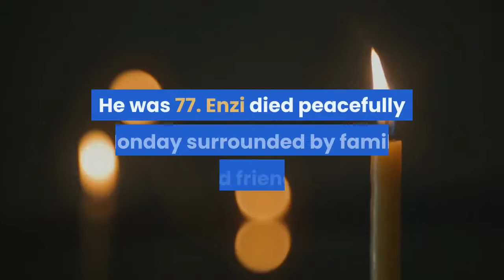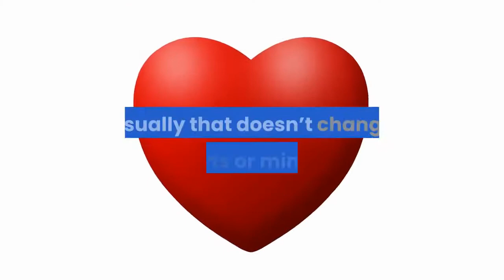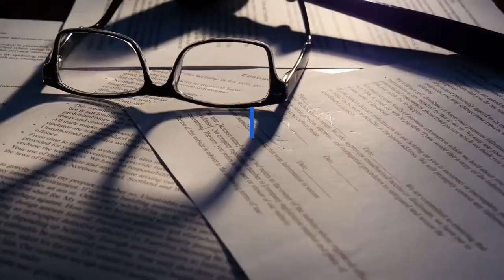Mike Enzi former Wyoming senator dies at 77 after bike accident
GILLETTE, Wyo. — Retired Sen. Mike Enzi, a Wyoming Republican known as a consensus-builder in an increasingly polarized Washington, has died. He was 77. Enzi died peacefully Monday surrounded by family and friends, former spokesman Max D’Onofrio said. Enzi had been hospitalized with a broken neck and ribs after a bicycle accident near Gillette on Friday. He was stabilized before being flown to a hospital in Colorado but remained unconscious, D’Onofrio said. Enzi fell near his home about 8:30 p.m. Friday, family friend John Daly said, around the time Gillette police received a report of a man lying unresponsive in a road near a bike. A former shoe salesman first elected to the Senate in 1996, Enzi became known for emphasizing compromise over grandstanding and confrontation to get bills passed. His “80-20 rule” called on colleagues to focus on the 80% of an issue where legislators tended to agree and discard the 20% where they didn’t.“Nothing gets done when we’re just telling each other how wrong we are,” Enzi said in his farewell address to the Senate in 2020. “Just ask yourself: Has anyone ever really changed your opinion by getting in your face and yelling at you or saying to you how wrong you are? Usually that doesn’t change hearts or minds.”Wyoming voters reelected Enzi by wide margins three times before he announced in 2019 that he would not seek a fifth term. Enzi was succeeded in the Senate in 2021 by Republican Cynthia Lummis, a former congresswoman and state treasurer. Enzi’s political career began at 30, when he was elected mayor of Gillette, a city at the heart of Wyoming’s then-booming coal mining industry. He was elected to the Wyoming House in 1986 and state Senate in 1991. The retirement of Republican Sen. Alan Simpson opened the way for Enzi’s election to the Senate. Enzi beat John Barrasso in a nine-way Republican primary and then Democratic former Wyoming Secretary of State Kathy Karpan in the general election; Barrasso would be appointed to the Senate in 2007 after the death of Sen. Craig Thomas. Enzi wielded quiet influence as the Senate slipped into partisan gridlock over the second half of his career there. His more recent accomplishments included advancing legislation to enable sales taxes to be collected on internet sales crossing state lines. He played a major role in reforming the No Child Left Behind law that set performance standards for elementary, middle and high school students. He fought for Wyoming as the top coal-mining state to receive payments through the federal Abandoned Mine Land program, which taxes coal operations to help reclaim abandoned mining properties. Enzi sought to encourage business innovation by hosting an annual inventors conference. He also backed bills involving the U. S. Mint but his proposal to do away with the penny was unsuccessful. Enzi was born Feb. 1, 1944, in Bremerton, Washington. His family moved to Thermopolis soon after.